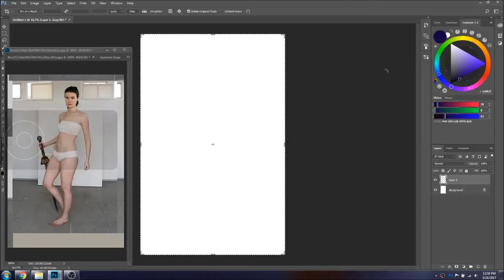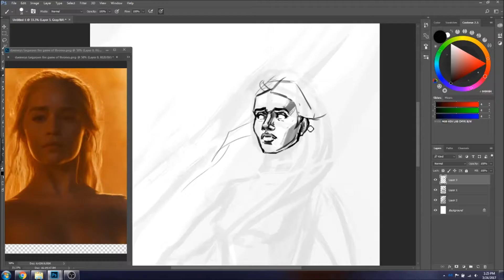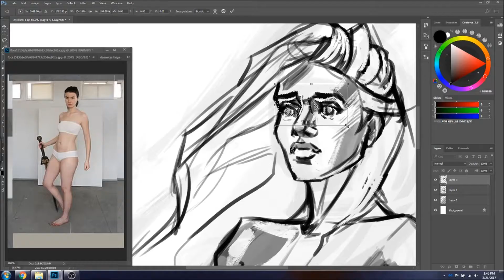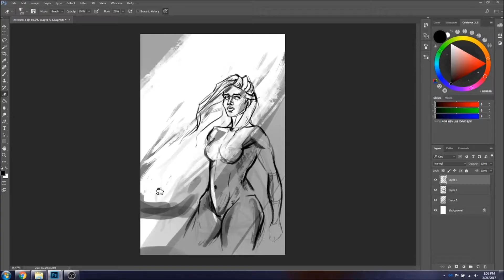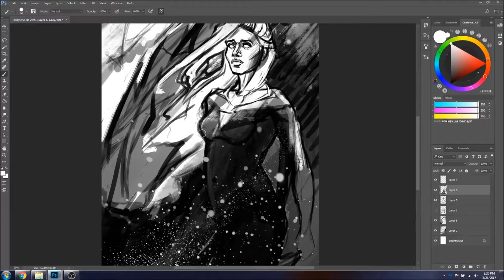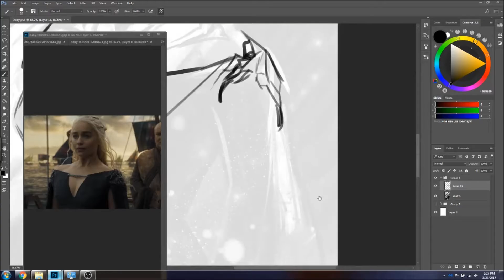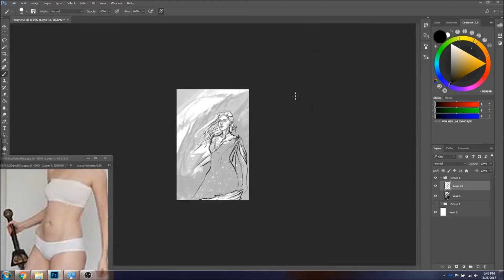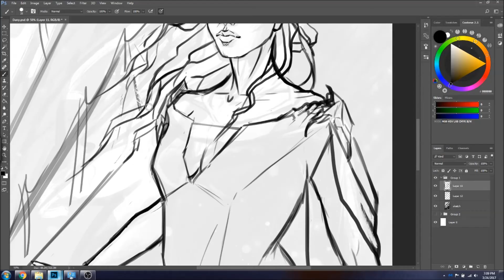Daenerys Targaryen Part 1 - Speed Drawing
Lets hang out!